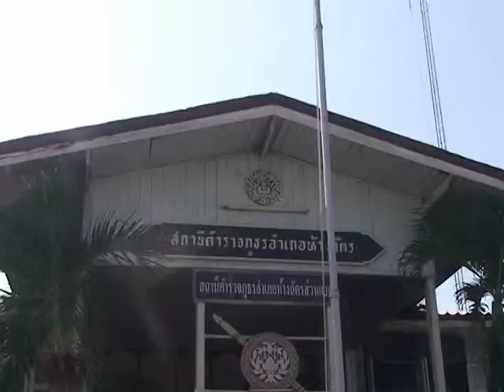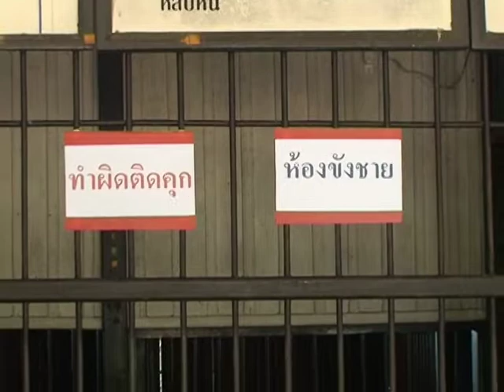12 ม.ค. 56 วันเด็กแห่งชาติ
จ.ลำปาง ร่วมกับ หน่วยงานองค์กรภาครัฐ ภาคเอกชน และภาคประชาชน จัดกิจกรรมงานวันเด็กแห่งชาติ ประจำปี 56  ณ บริเวณลานจอดรถ สวท.ลำปาง ตำบลหัวเวียง อำเภอเมือง จังหวัดลำปาง  มีนายธวัชชัย  เทอดเผ่าไทย ผู้ว่าราชการจังหวัดลำปาง ให้เกียรติเป็นประธานเปิดงาน พร้อมมอบของขวัญให้แก่เด็กและเยาวชนที่มาร่วมกิจกรรมภายในงาน  โดยมีผู้สนใจจำนวนมากเข้าทำกิจกรรมร่วมกัน  ในโอกาสนี้นายธวัชชัย  เทอดเผ่าไทย ผู้ว่าราชการจังหวัดลำปาง ได้กล่าวให้ข้อคิดเห็นอันเป็นประโยชน์ต่อการประพฤติ ปฏิบัติที่ผู้ใหญ่ควรมีแก่เด็กและเยาวชน ในงานวันเด็กแห่งชาติ ประจำปี 2556 ว่า การจัดกิจกรรมงานวันเด็ก ก็เพื่อเป็นการส่งเสริมให้เด็กและเยาวชนได้มีความกล้าแสดงออก และเสริมสร้างให้ความรู้เพิ่มเติมในด้านต่างๆ ที่เด็กควรได้นำไปใช้ในการพัฒนาตนเอง แต่อย่างไรก็ตามขอให้ผู้ใหญ่ในวันนี้ช่วยดูแลบุตรหลานที่อยู่ในปกครองให้ดี ควรปลูกฝังให้เด็ก เยาวชน ได้มีสำนึกทั้งในด้านคุณธรรม และจริยธรรม ต้องอบรมสั่งสอนให้เป็นผู้ที่มีความขยันขันแข็ง อดทน ประหยัด อดออม อ่อนน้อมถ่อมตน เอื้อเฟื้อช่วยเหลือเพื่อนมนุษย์ และรับฟังความคิดเห็นของผู้อื่นภายใต้หลักการของเหตุและผล เพื่อให้เด็ก เยาวชน ได้เติบโตเป็นทรัพยากรบุคคลที่มีคุณภาพ และจะเป็นกำลังสำคัญที่จะนำพาประเทศชาติไปสู่การพัฒนาเจริญรุ่งเรืองต่อไปในอนาคต
ขณะเดียวกันที่บริเวณถนน หน้าสำนักงานที่ดิน อ.ห้างฉัตร จ.ลำปาง  ทต.ห้างฉัตร ได้ร่วมกับสถานีตำรวจภูธรห้างฉัตร และบริษัท ห้างร้าน ในพื้นที่ จัดกิจกรรมงานวันเด็กแห่งชาติ ประจำปี 2556 ด้วยเช่นกันโดยภายในงานได้มีการจัดกิจกรรมภายใต้บรรยากาศที่เกี่ยวข้องกับประชาคมอาเซียน หรือ AEC มีกิจกรรมตอบปัญหาความรู้ที่เกี่ยวกับ AEC เพื่อรับของรางวัล  การวาดภาพ  การระบายสี  การจัดนิทรรศการให้ความรู้ เช่น นิทรรศการกิจกรรมของศูนย์เด็กเล็ก  นิทรรศการโรงพักจำลองโดยใช้สถานที่จริง เป็นต้น นอกจากนี้ได้มีกิจกรรมเกมส์ และการละเล่นต่างๆ ที่มุ่งเน้นสร้างความสนุกสนานสอดแทรกความรู้ เพื่อสร้างความรัก ความผูกพันในครอบครัว